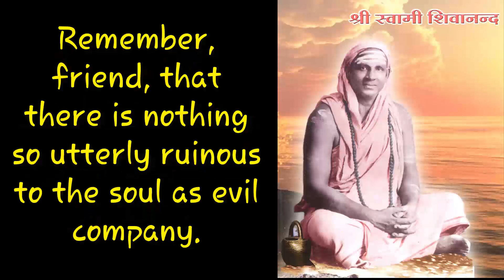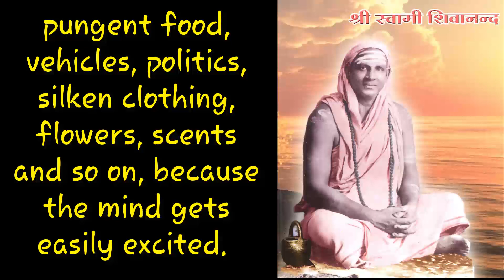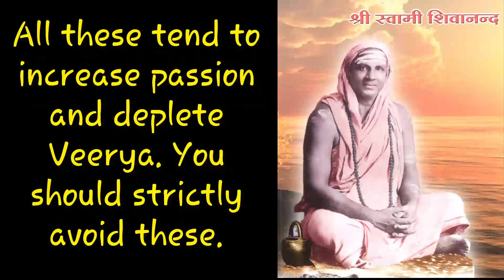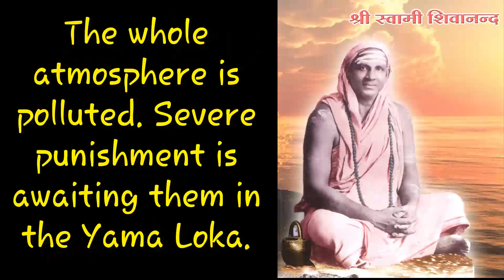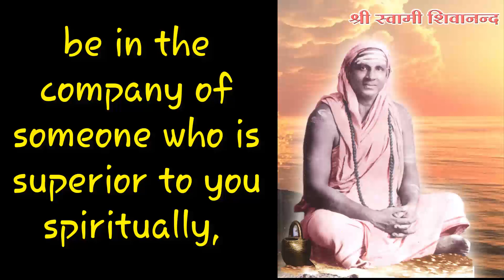Avoid bad company-Swami Sivananda Saraswati